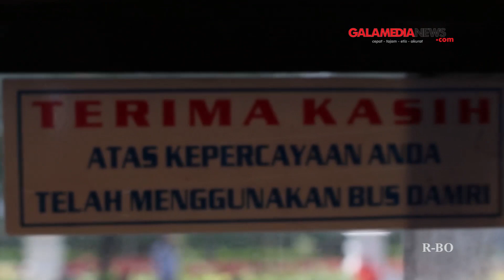[Eksklusif] Ekspedisi Bobotoh Menuju Gelora Bung Karno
GALAMEDIA TV - Euforia klub sepakbola Persib Bandung yang berhasil maju ke babak final Piala Presiden 2015 membuat ribuan Bobotoh antusias melakukan ekspedisi dari Bandung menuju Jakarta, Minggu (18/10/2015).

Mereka--para Bobotoh--itu rela berdesakan di dalam bis hingga truk militer demi bisa berada tiba tepat waktu di Stadion Umum Gelora Bung Karno (SUGBK) Jakarta. Petang itu, klub sepakbola Persib Bandung dijadwalkan menghadapi Sriwijaya FC dalam laga final tersebut.

Kendaraan penuh sesak, bis mogok, hingga menyetop kendaraan lain yang tengah melaju di lajur bebas hambatan--demi bisa meneruskan perjalanan guna menonton klub kesayangan mereka--adalah situasi yang cukup dramatis. Berikut kami tampilkan video berdurasi tiga menit 37 detik, berjudul Ekspedisi Menuju Gelora Bung Karno--sebuah perjalanan solid para Bobotoh menuju SUGBK:

(Sugiharto Purnama)